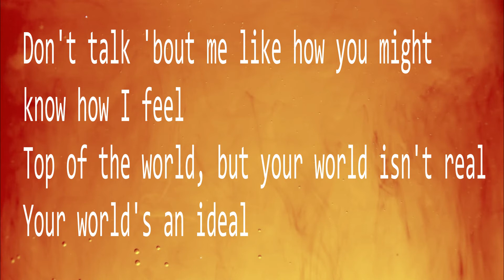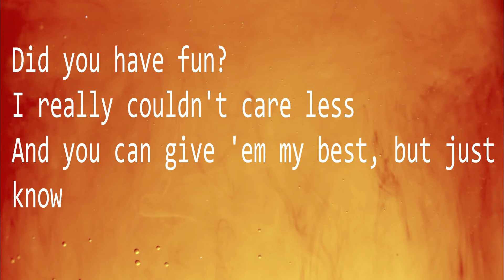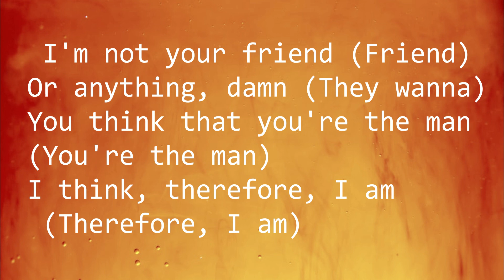Therefore I Am Billie Eilish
THEREFORE I AM LYRICS
[Chorus]

[Bridge]
I'm sorry
I don't think I caught your name
I'm sorry

[Chorus]
I'm not your friend (Friend)
You think that you're the man (You're the man)

you can find me by Nyrobo
and i uplode 2020 new song with lyrics
whoo yeha